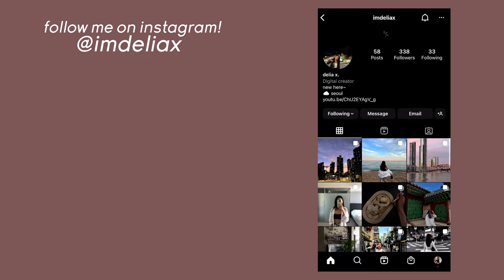korea vlog 🇰🇷 paying $2000+ for korean scalp treatments, foreigner speaking korean, monsoon season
living alone in seoul ep.31 - living in korea (as a foreigner) means you have to learn korean to function in this country. this vlog captures me using the korean that I know to call dental and scalp clinics to make appointments. this vlog also shows what it realistically looks like for a foreigner who isn't fluent in korean to go to clinics. there's a bit of a language barrier of course but I tried my best! sometimes I understand them and sometimes I don't - but we make it work!
I also finally pull the trigger on starting my scalp treatments which are meant to stimulate hair growth and restore scalp health.

filming equipment:
 ↳ Body: Sony a6600
 ↳ Lens: Sony 18-105mm f4, Sony 10-18mm f4

Not that I am speaking of being in need, for I have learned in whatever situation I am to be content. Philippians 4 : 11